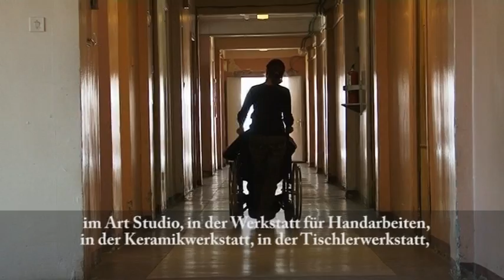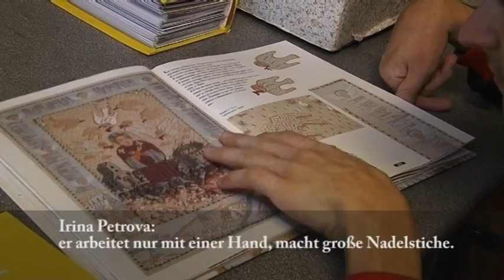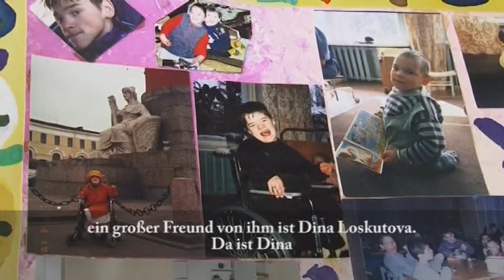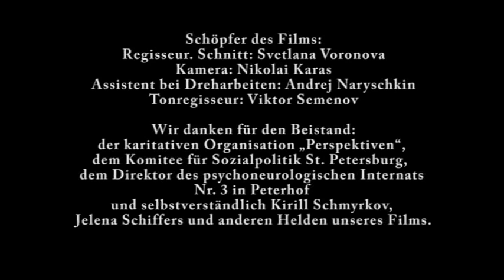Кирилл, Лена и другие